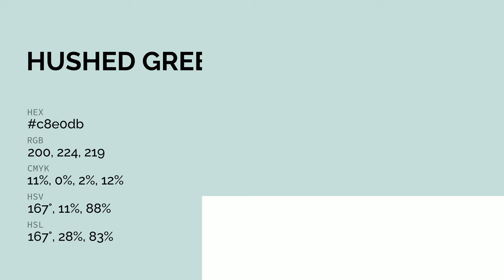Hushed Green color c8e0db hex color - Green color - Warm color c8e0db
What color is Hushed Green ? c8e0db hex color - Green color - Warm color c8e0db

Hex c8e0db Color Code is also known as Hushed Green color.

Hex c8e0db Color code in RGB color code model is created after adding 78.43% red color, 87.84% green color and 85.88% blue color.
Hex c8e0db Color code in CMYK color (process color) code model is generated after subtraction of 10% cyan, 0% magenta, 2% yellow and 12% black.